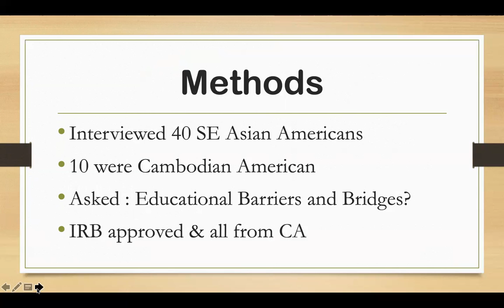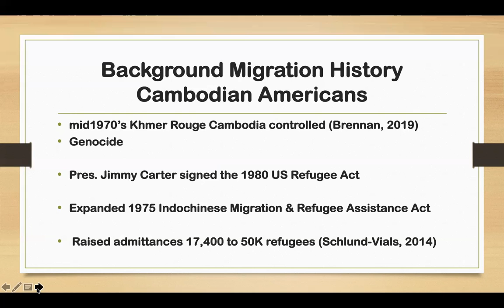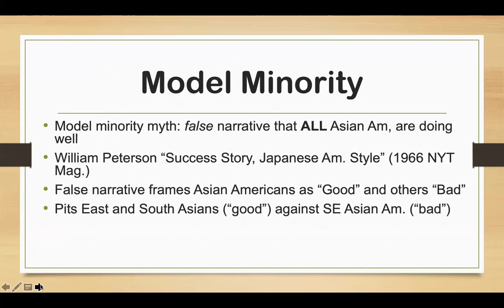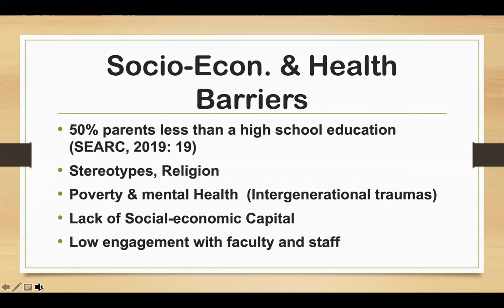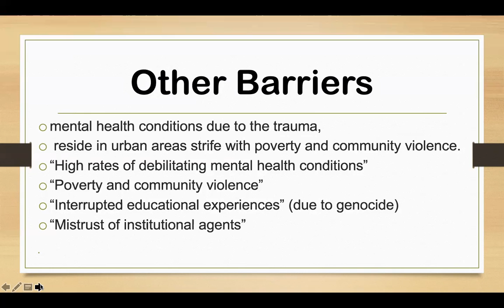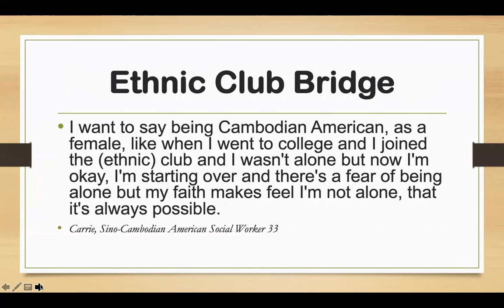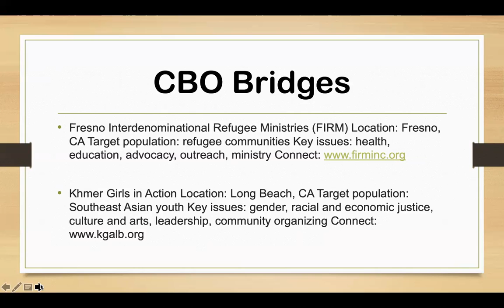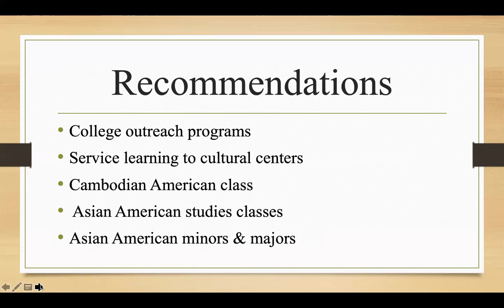American Anthropological Association Talk Cambodian American Barriers Bridges to Higher Education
2020 American Anthropological Association Talk Cambodian American Barriers Bridges to Higher Education